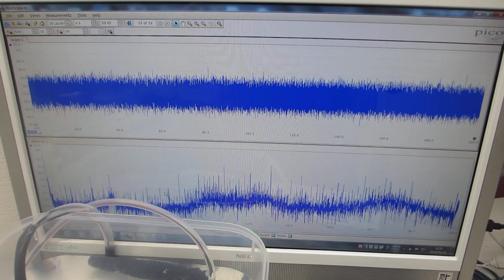超音波発振（スイープ発振、パルス発振）システム